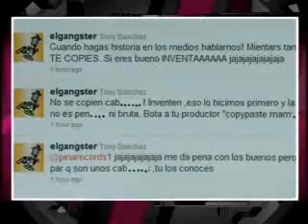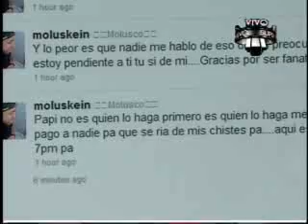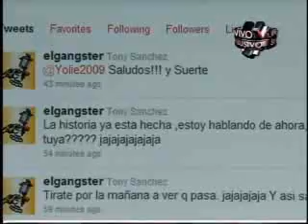SuperXclusivo 5/20/11 - Guerra en Twitter entre El Molusco y El Gangster